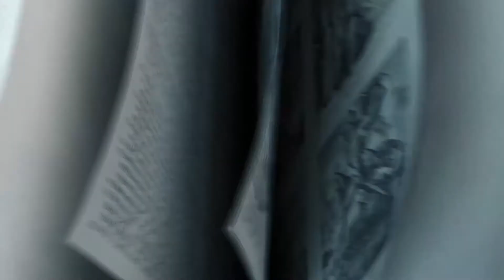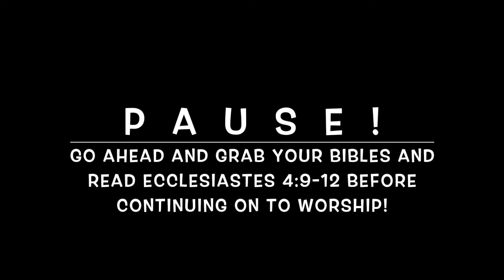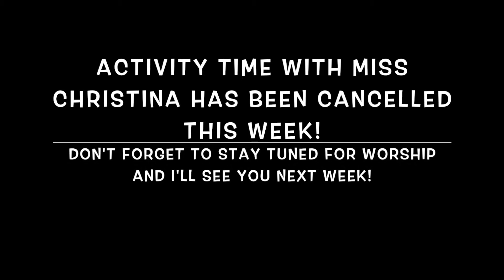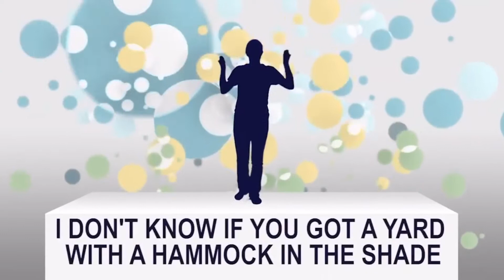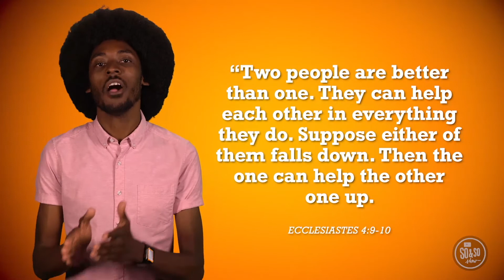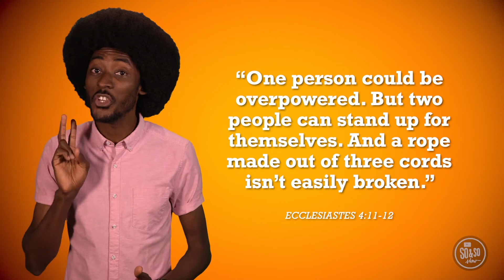FC Kids Sunday School September 6th